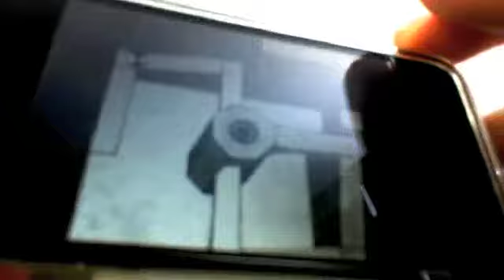iPhone games - Diorama